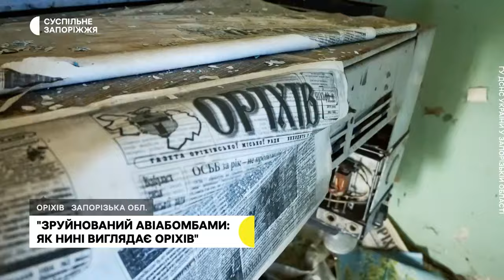Прифронтовий Оріхів на Запоріжжі: як виглядає місто на лінії вогню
Місто Оріхів, що за п'ять кілометрів від лінії фронту, військові РФ обстрілюють щодня. Застосовують артилерію, реактивні системи залпового вогню та скидають авіабомби.  Впродовж 2023-го року з Оріхова виїхали 683 людини, ще 950 залишаються жити в місті.